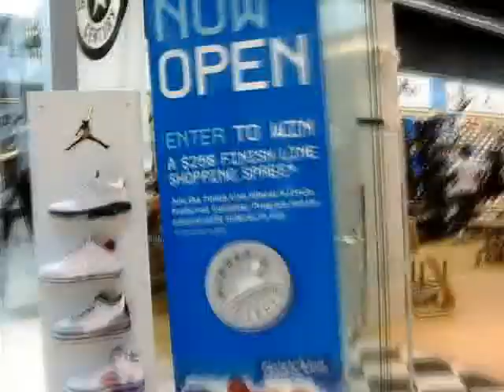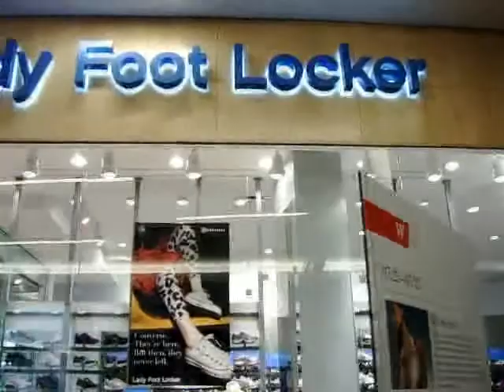Hyp3r04 - Exploring NEW Westfield Southcenter Mall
We took the time to check out the NEW part of the mall here...

pretty cool..

SORRY SO SHAKEY...

Beggining half - walking/shakey
end half - good steady shots